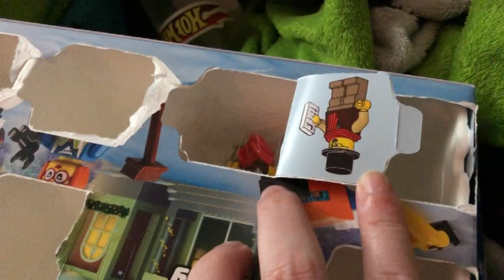Vlogmas 2021 Day 17 | Christmas Lights!